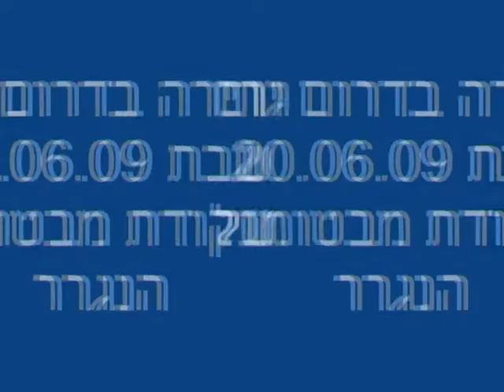Reim towing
Paragliding towing flight at the south of Israel - ittai lanuel